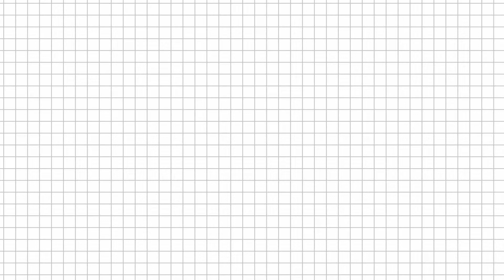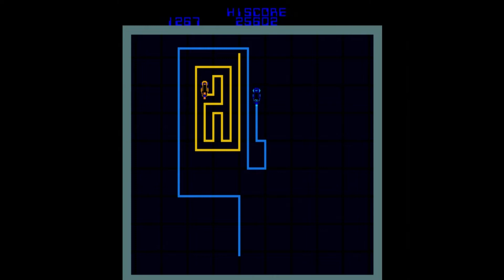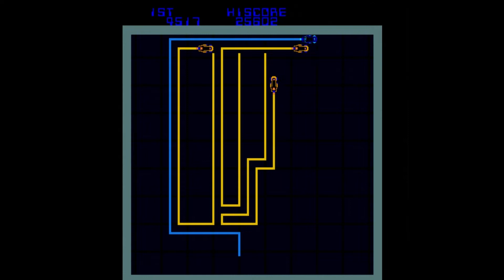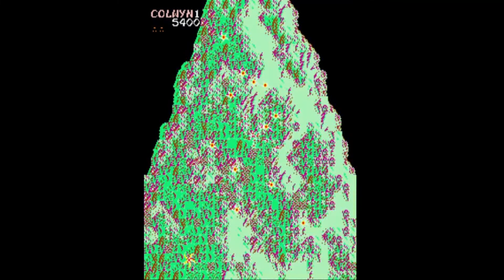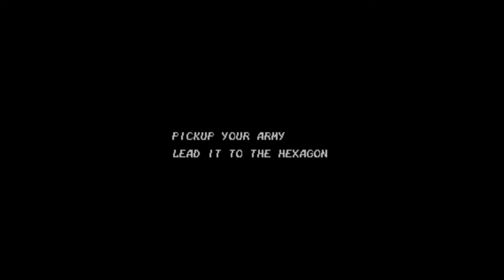Movie Based Arcade Games POW!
Bloggo used to go to the movies and then to the arcades. In that order. Sometimes he skipped the movies all together.
This video could be about that.